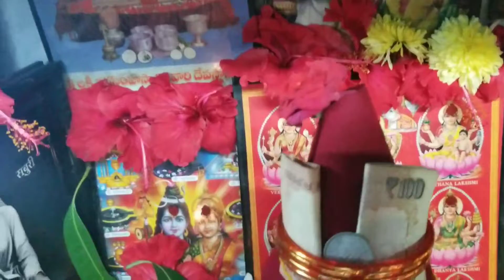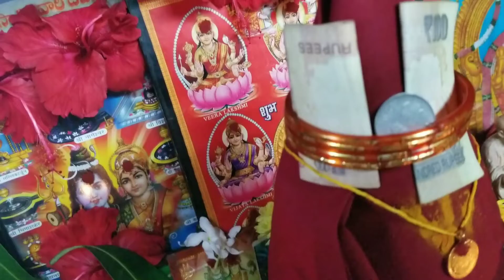శ్రీలక్ష్మీ అష్టొత్తర శతనామ స్తోత్రం